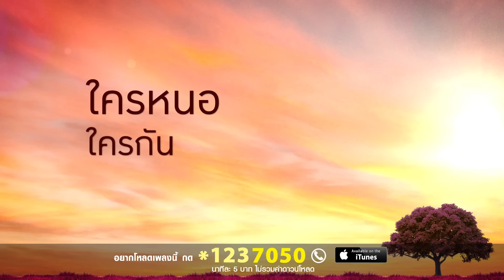อยากพับแผ่นฟ้า - เสถียร ทำมือ【Lyrics Version】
เพลง : อยากพับแผ่นฟ้า
ศิลปิน : เสถียร ทำมือ
อัลบั้ม : 20 ปี แกรมมี่โกลด์ เพลงของฉัน เพลงของเธอ เพลงของเรา ชุดที่ 2

วันนี้คุณสามารถติดตามชมมิวสิควีดีโอและคว­ามเคลื่อนไหวทุกศิลปินจาก แกรมมี่ โกลด์ ที่คุณชอบได้อย่างจุใจก่อนใครที่ช่อง แฟนทีวี ทางกล่อง GMM Z เคเบิลทีวีไทยทั่วประเทศหรือดาวน์โหลดแอพล­ิเคชั่น GMM CHANNEL เพื่อรับชมได้ทุกที่ทุกเวลาที่คุณต้องการ